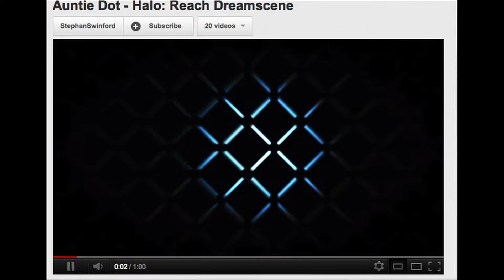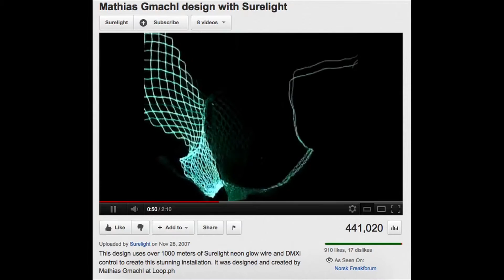Laura Burke- Tschida Glass and Light.mov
Compilation of Light Art that inspires me for Fred Tschida's class, Glass and Light.
Movement in Glass and Light and its Interaction with Sound